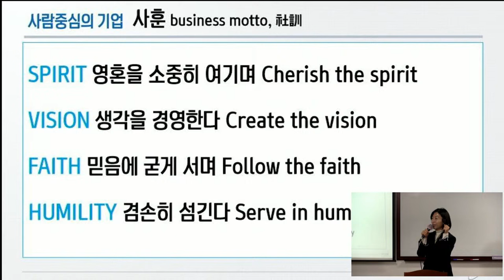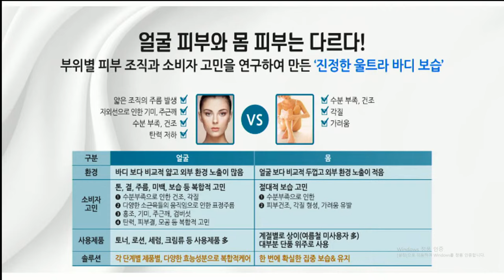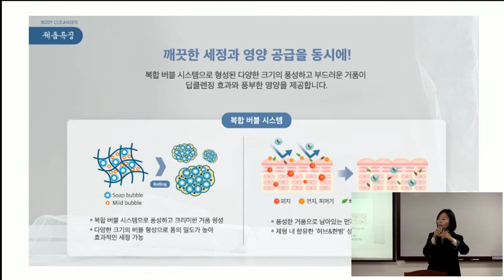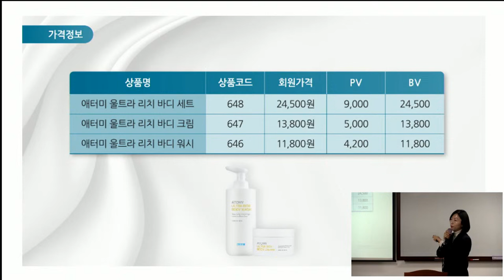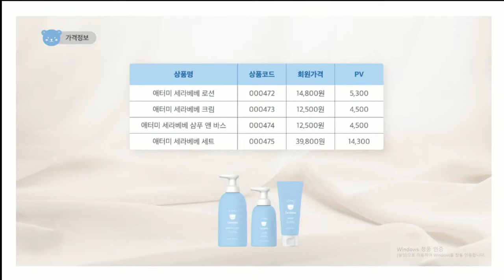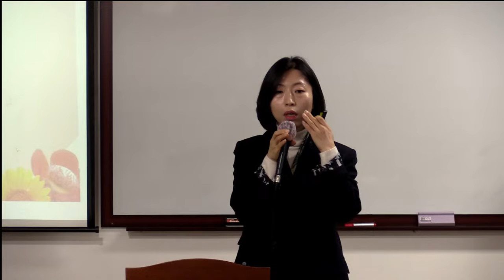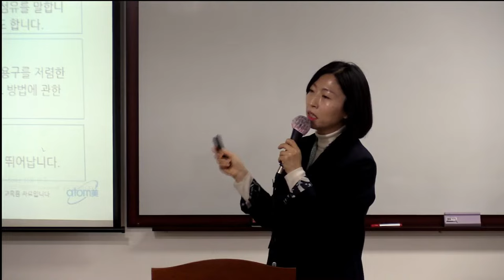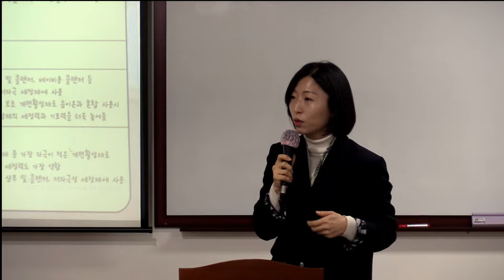TOP 제품강의 임은정DM